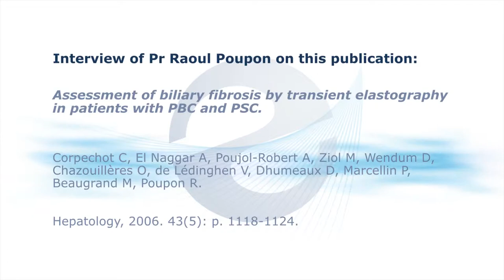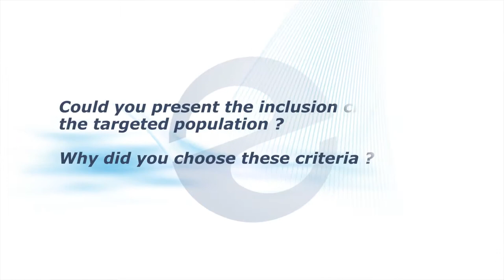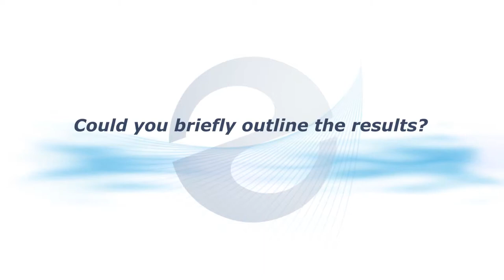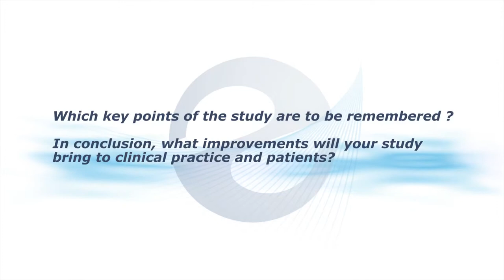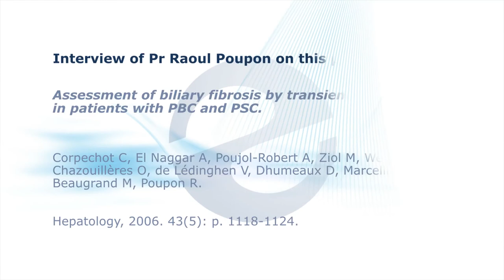Biliary fibrosis - Pr Poupon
Interview of Pr Poupon
Corpechot, C., et al., Assessment of biliary fibrosis by transient elastography in patients with PBC and PSC. Hepatology, 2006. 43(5): p. 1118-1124.
POUPON2012- Revision date 24/05/2012 - FibroScan® is a medical device manufactured by Echosens. FibroScan is a CE marked Medical Device within the scope of the Medical Devices Directive. FibroScan® is indicated for the non invasive measurement of liver stiffness (E) and controlled attenuation parameter (CAP) in humans.
It is expressly recommended to carefully read the guidance within the users' guide and the labeling of the device. FibroScan® examinations must only be performed at the request of qualified physician and by operators certified by the manufacturer or its accredited local representative. The values obtained with FibroScan® must be interpreted by a physician experienced in dealing with liver disease, taking into account the complete medical record of the patient.